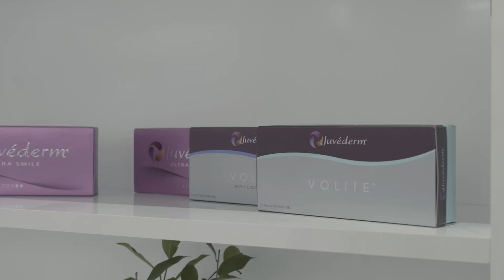Dr Milica Veselinović - Estetska medicina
Dr Milica Veselinović je završila Stomatološki fakultet i trenutno je na specijalizaciji iz stomatološke protetike. Odmah nakon fakulteta počela je sa kontinuiranom edukacijom i usavršavanjem iz oblasti nehirurške estetke medicine kako kod nas, tako i u inostranstvu. Poseduje sve sertifikate za nehirurške antiageing procedure.

Među prvima je u Srbiji učila od dr Mauricio de Maio-a, najpoznatijeg globalno priznatog plastičnog hirurga, i  počela sa aplikovanjem hijaluronskih filera uz pomoć MD Codova i plana terapije na osnovu emocionalnih atributa pacijenata.
Dr Milica prati sve inovacije i uvek medju prvima ima priliku da koristi nove proizvode. Dugo radi u privatnoj praksi i zadobila je poverenje kako mlađe, tako i starije populacije. Prema svakom pacijentu ima idividualni pristup, zajedno sa pacijentom uz dobru analizu pravi plan terapije koji će uključiti najbolji materijal za što bolji, prirodniji i dugotrajniji rezultat.